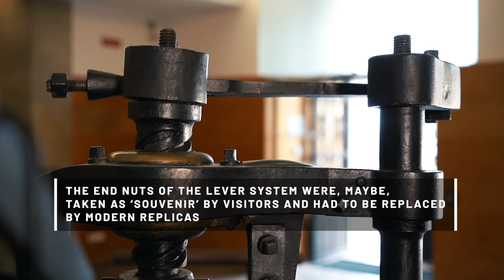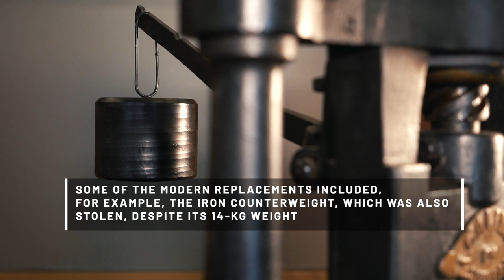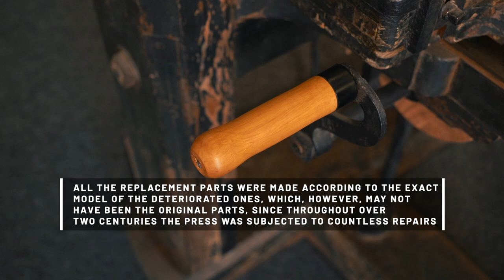Restoration of the Haas-Galinha printing press (1784-1794?)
Restoration of a printing press owned by the Coimbra University Library since around 1872. If this press was the work of Wilhelm Haas, the Son, in Basel, it is the oldest metal press still in existence in world. If by chance it was made by Manuel Galinha, in Coimbra, it is also extraordinary since it is the only known wrought iron press in Europe.

Restoration team for the Haas-Galinha Press:

Robert W. Oldham (press engineer)
Laurindo Fonseca (carpentry)
José A. M. Neto (metal work)
Maria Beatriz Matos França (historical search)
Teresa Vieira (steel analysis)
Cristina Nabais (wood analysis)
Helena Vaz da Silva (paper recovery)
José Alberto Mateus (photography)
A. E. Maia do Amaral (coordination)